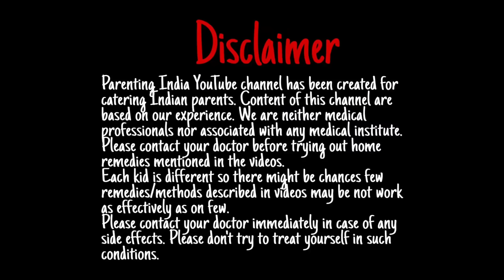बच्चे की 5 बीमारी का 1 ईलाज | jayphal for baby Cold and cough | Jayphal Bachho ke liye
बच्चे की 5 बीमारी का 1 ईलाज | jayphal for baby Cold and cough | Jayphal Bachho ke liye @ParentingIndia

Hello Friends is video me ham batynge bachhe ko jaiphal kaise de, jaypahl ke fayde , bachhe ki sardi khansi ka ilaj , navjat shishu ki gas ka ilaj, bachhe ki bhukh badhne ke liye kya kare , bachhe ki bhukh badhane ke liye kya khilaye, navjat shishu ko sardi jukam khansi ho to kya kare gharelu upay
bachhe ki har bimari ka ilaj, jayphal benefits for baby